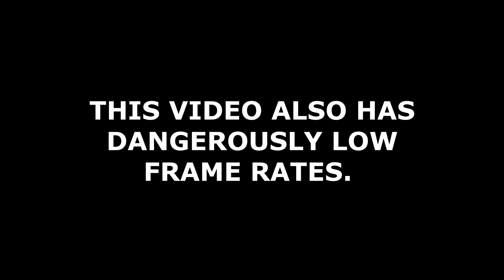Warframe: Infinite Wukong Clones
Planet of the Chinese Apes

NOTES:

I still have no idea why this exploit only worked with Razer products. If I had to guess it would be that there is some weird spaghetti code with Warframe's Razer Chroma integration feature. Which is both random and hilarious.

Also Razer hit me up with a sponsorship Singaporeans should look out for each other amirite

I didn't get past Wave 4 of ESO with an army of clones, despite running it like 15 times for footage. Even when the clones were killing everything in their line of sight, they couldn't keep up with the efficiency drain. Says a lot about the gamemode.

For weapon choice for Eidolons and Hemocyte (Pyrana) - You need to understand how Warframe Specter AI works. It will literally just look at an enemy and hipfire the gun regardless of whether it's a weakspot or not. So giving them precision weapons like snipers or weapons with high recoil is a terrible idea, since they don't know how to aim down sights (no zoom crit bonuses) or compensate for recoil. The fact that they'll happily shoot at immune non-weakspots forever makes precision/high single-shot damage weapons a bad choice.

So the only way to reliably kill bosses with weakspots was to surround the boss and give them a gun that pukes bullets in a wide spread. You're essentially abusing surround fire from every possible angle, and some of those bullets will *eventually* hit a weakspot. It's dumb, but it's a brute force solution to Warframe's terrible specter AI.

ESO runs not included because it's like 15 videos I cbf to cobble together. Also a lot of the footage is just me spin2winning in a futile effort to compensate for efficiency drain so that's not very fun to watch. Trust me that what you see in the video is pretty much all the good stuff